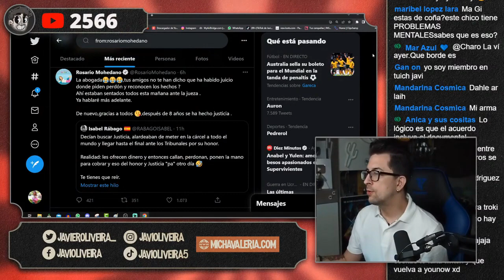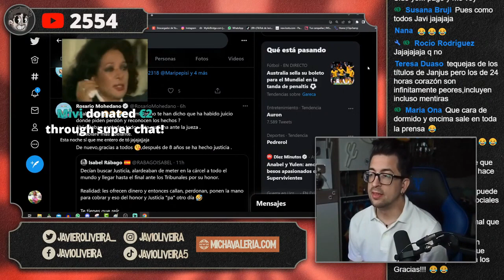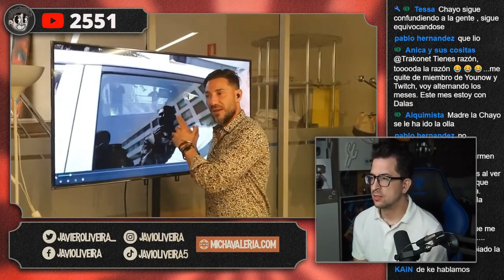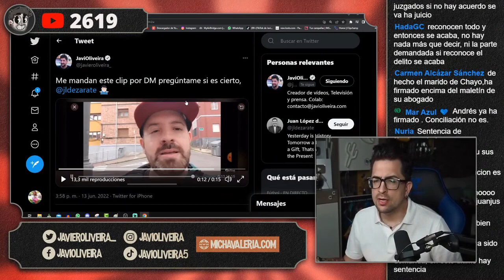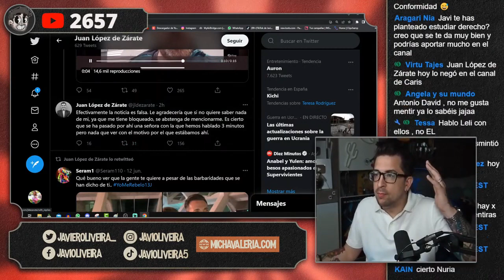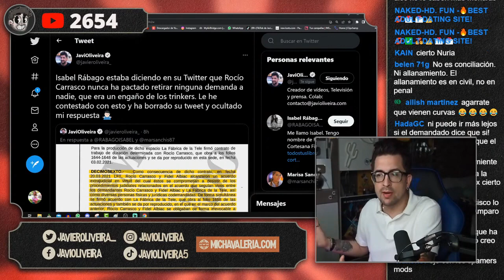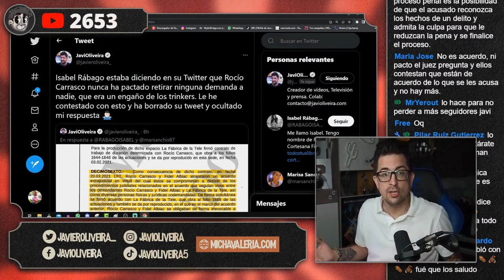💣¡BOMBAZO! Antonio David PARALIZA la DOCUSERIE En el nombre de Rocío